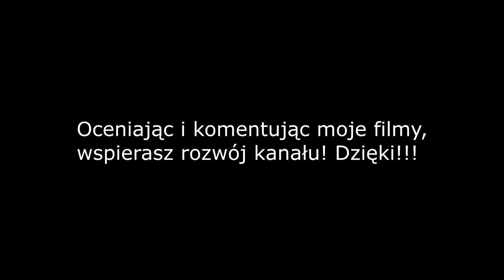eFOOTBALL PES 20 Poradnik #4 - Jak działa MARK SETTINGS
Psn: jancioPL.

Tym razem opowiem Wam o decyzjach Konami w związku z licencjami i nowym PESem. Demo tuż za rogiem, więc pozostaje tylko czekać :)

Pozdrawiam Was!